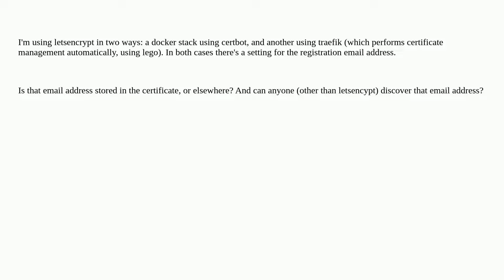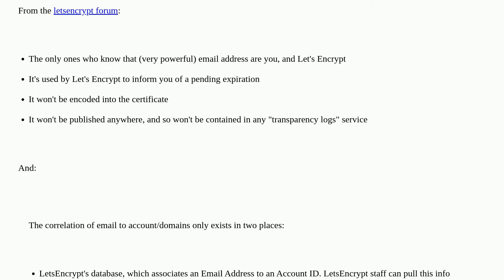Is letsencrypt registration email address stored in certificate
A special thanks goes out to the awesome community

  certbot lets-encrypt traefik ssl-certificate certificate-authority